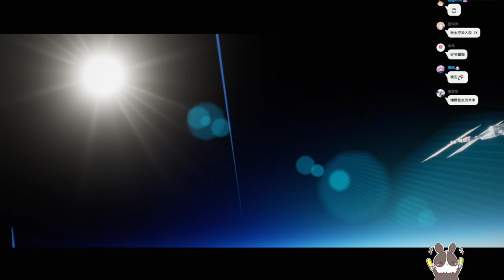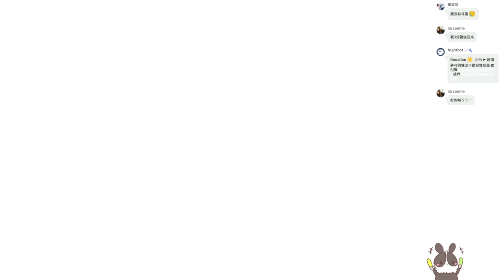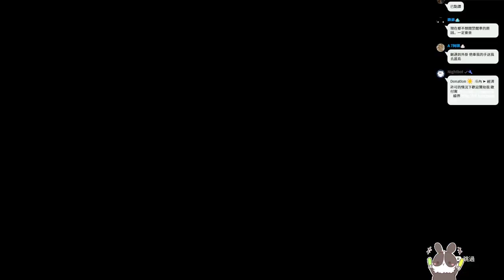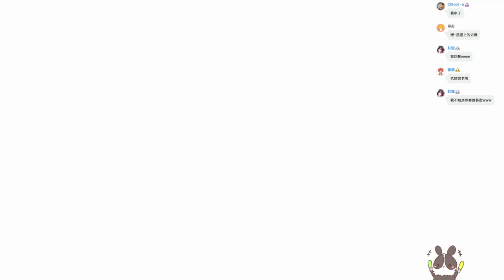【繁星】sky光遇 2022 4 13